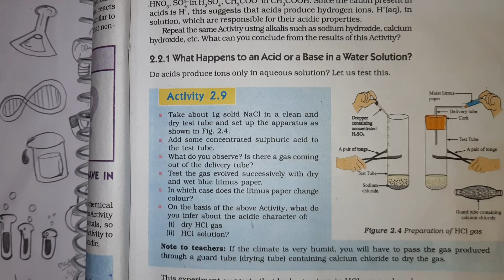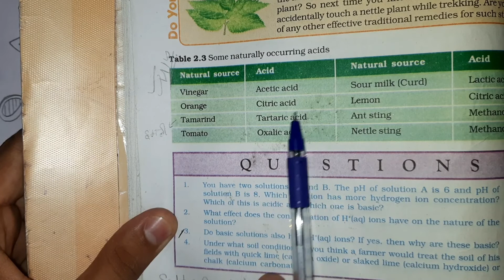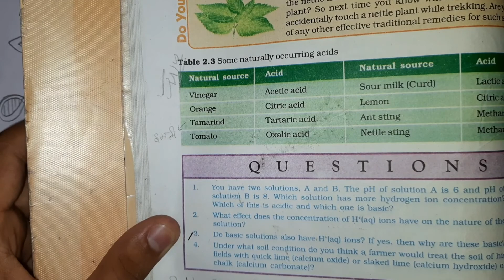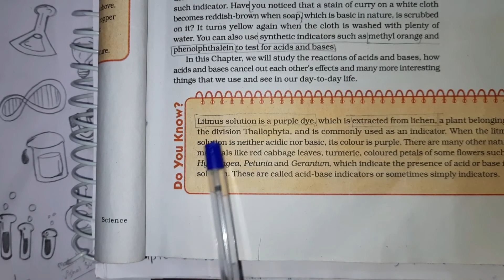Acid,Base and Salts| class 10 science | what is acid and base | Acid Base indicator